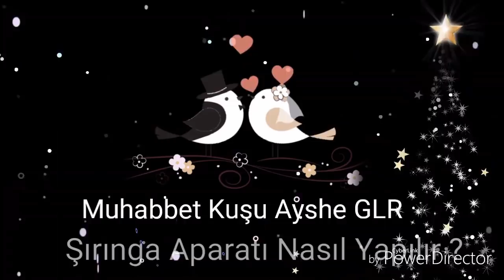Evde Muhabbet Kuşu Besleme (Şırınga) Aparatı Nasıl Yapılır?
Bu videoda Muhabbet Kuşu Evde Muhabbet Kuşu Şırınga Aparatı Nasıl Yapılır? onu izleyeceksiniz . İyi Seyirler

Merhaba ben Ayşe Güler ,evde hobi olarak besleyip büyüttüğüm ve ürettiğim muhabbet kuşlarını nasıl çiftleştiriyor , nasıl besliyor ve nasıl üretim yapıyorum , günlük gelişim ve genel durum videoları ile sizlerin beğenisine sunuyorum.  Bunları yaparken inanılmaz derecede haz alıyorum.

Lütfen aşağıdaki adresi ziyaret ediniz.

Muhabbet Kuşu
Perruche
Wellensittich
Perruche
volnistyy popugaychik
Wellensittich
волнистый попугайчик
Yavru
ele alıştırma
oyun oynama
banyo nasıl yapar
Budgerigar
волнистый попугайчик
Wellensittich, perruche
pappagallino ondulato
muhabbet kuşu eğitim
eğitim
вълнисто папагалче
volnistyy popugaychik
Ayshe Glr
Gelişim
Bakım
Hayvan
Eğitim
Kuş
Beslenme
Muhabbet kuşu çiftleşmesi
Muhabbet kuşu eğitim
Muhabbet kuşu ele alıştırma
Muhabbet kuşu Gelişimi
Muhabbet kuşu nasıl banyo yapar
Yavru
ayshe glr
muhabbet kuşu konuşuyor
muhabbet kuşu sesi
albino
lutino,
muhabbet kuşu nasıl beslenir

Budjie
Wällesittich
 lloj papagalli
 الطائر الطيب
Perikito
 Хвалісты папугай
Вълнист папагал
Periquito
 虎皮 鸚鵡
Tigrica / papigica
Andulka / Andulka vlnkovaná
Undulat
Grasparkiet
Viirpapagoi
Maikling loro
Undulaatti
Grasparkiet
Perruche Ondulée
Pearaicít Astrálach
Buidsidh
Periquito
 ხუჭუჭა თუთიყუშ (Khuchucha t'ut'qushi)
 Wellensittich
 παπαγαλάκι
ઑસ્ટ્રેલિયન પોપટ
Peruch
תוּכִּי קָטָן
पशु
Hullámos papagáj / törpepapagáj
Gári
Perucho
Burung kesturi
Pappagallino ondulato
セ キ セ イ イ ン コ
Бұйра тоты
ing'e (ingkko)
Pundurpapagailis
Banguotoji papūgėlė
Тигрица (птица)
Budist Gang
 Aziz yáłti'í yázhí
Undulat
 مرغ عشق
Papużka falista
Periquito-australiano
 بجریگر
Peruş
Волнистый попугайчик
Unduláhtta
Аустралијска тигрица (Tigrica)
Papagájec / Andulka
Skôbčevka
Periquito
Undulat
Budist Gang
మెలోప్సిట్టాసిని
 นก หงส์หยก
 Muhabbet kuşu
 Хвилястий папужка
 بجریگر
Vẹt yến phụng
Bwji
Коэлӓ пынан попугайчик
Hint bülbülü
ayshe glr
hint bülbülü
hint bülbülü yemi
hint bülbülü ne yer
hint bülbülü hangi yemlerle beslenir
zebra ispinozu yemi
ispinoz yemi
finch yemi
golden finch
yemi,ispinoz ne yer
zebra ispinozu hangi yemlerle beslenir
zebra finch,hint bülbülü muhabbet kuşu yemi yermi
kuşlar,evcil hayvanlar
hint bülbülü videoları
pet shop
hint bülbülü bakımı
hint bülbülü üretimi
hint bülbülü kuş kumu
zebra ispinozu
hint bülbülü üretim